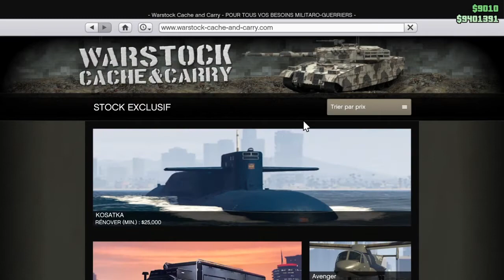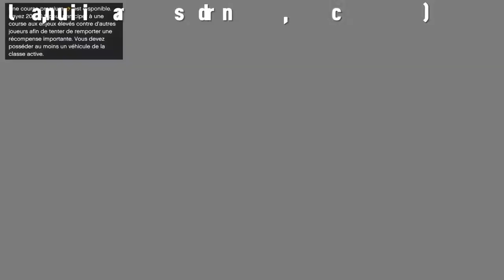Comment se bug sur GTA 5 online FACILEMENT et RAPIDEMENT !!